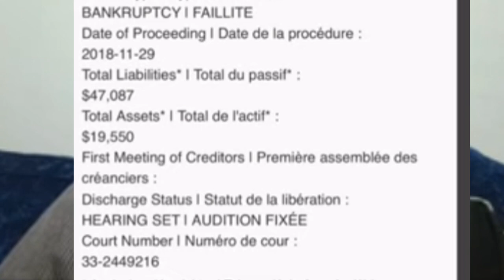Foodie Beauty Live...Not In Canada Talks Moving With/Without Peetz?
yo.